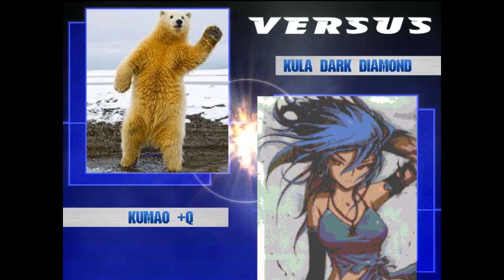Kumao & Shadow Geist VS. My Mugen Roster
This team is a force to be reckoned with.